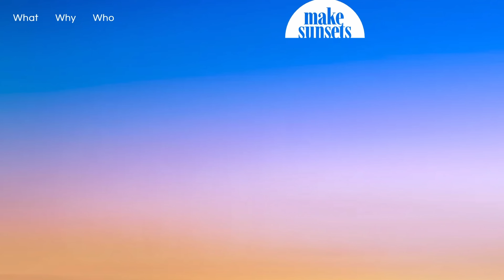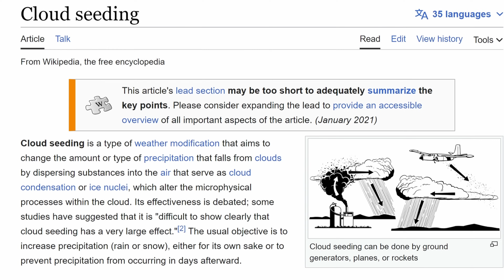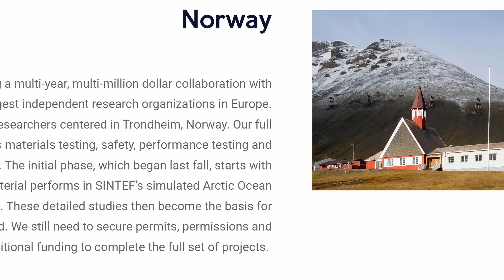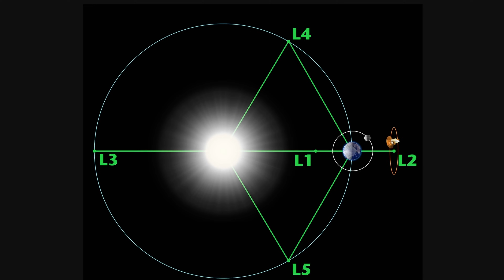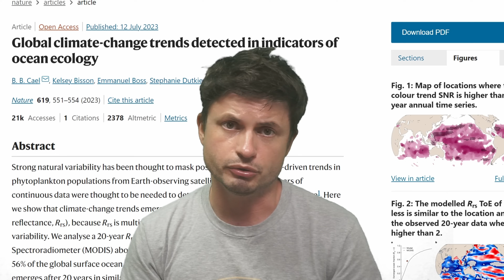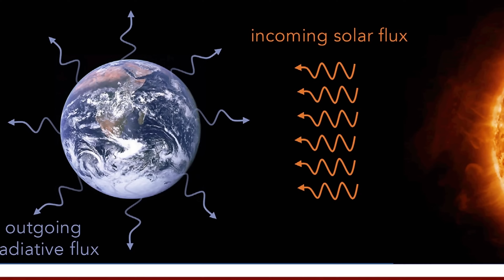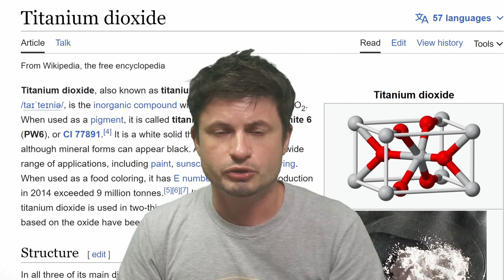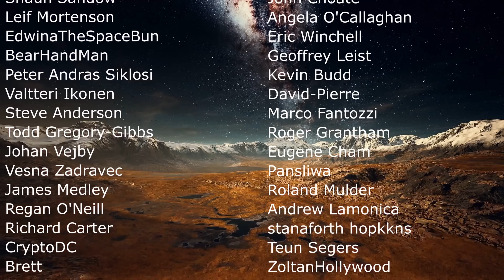6 Bad and Dangerous Geoengineering Ideas Meant to Cool Down Earth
Hello and welcome! My name is Anton and in this video, we will talk about strange ideas for cooling our planet

0:00 So what is this all about?
1:15 Can we spray stuff in the atmosphere?
2:55 Increasing clouds? Cloud seeding?
4:20 Using plankton
5:40 Glass beads on ice?
6:50 Space sunshades and an asteroid
10:03 Worst idea ever?

Images/Videos:
Barone, et al
Brooks Bays/UH Institute for Astronomy